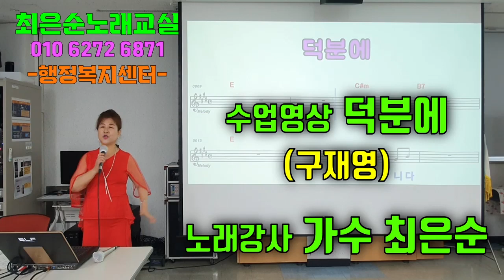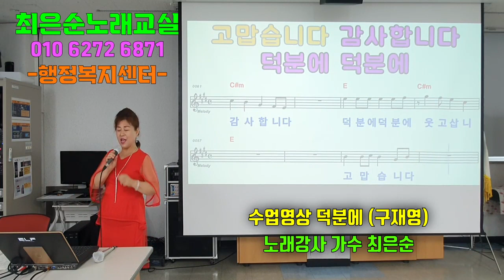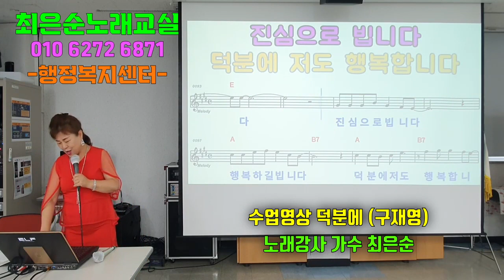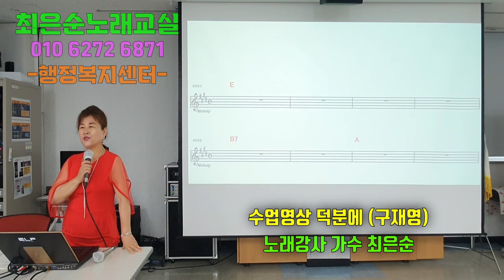# 미소천사 최은순 힐링노래교실